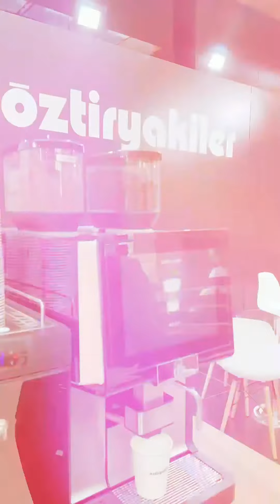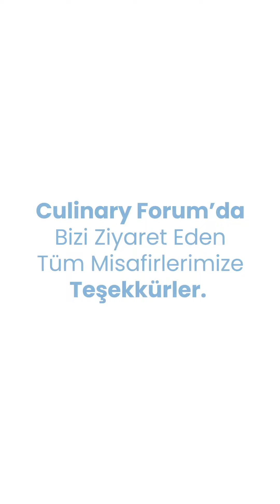Culinary Forum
Gastronomi sektörüne vizyoner yaklaşımlarıyla yön veren isimler ve öğrenciler ile bir araya geldiğimiz Culinary Forum’da heyecan ve coşku dolu iki günü geride bıraktık.

Son teknoloji ürünlerimizi yerli ve yabancı yatırımcılarımızla buluşturarak, sürprizlerle dolu bir çekiliş yaptık. Şeflerimizin hazırladığı lezzetli tadımlar eşliğinde misafirlerimizi standımızda ağırladık.

Öztiryakiler ailesi olarak standımıza yoğun ilgi gösteren tüm değerli misafirlerimize teşekkür ediyoruz!